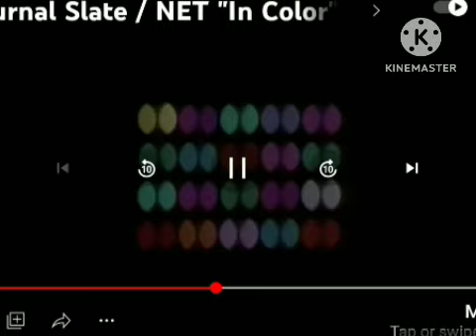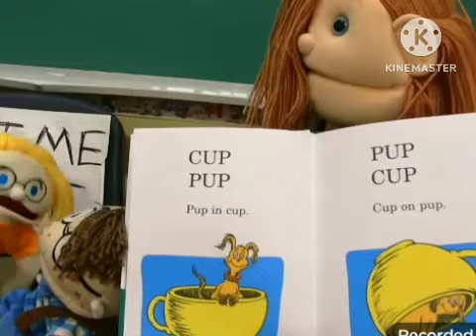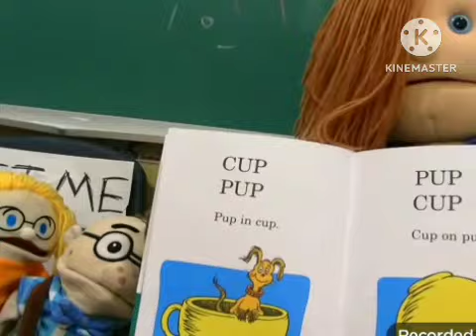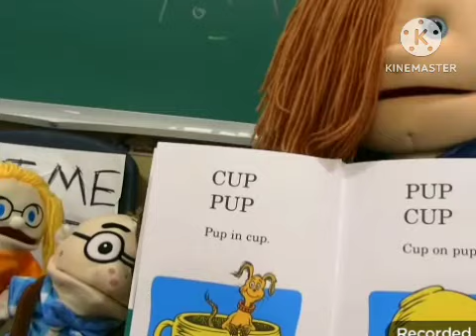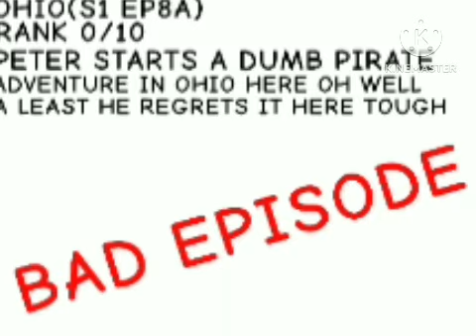REDS1STSHOW EPISODE 0013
PROTOTYPE DATE:JULY 28 1995
DEBUT DATE:JANUARY 10 1995
OY OY OY PIG KING.